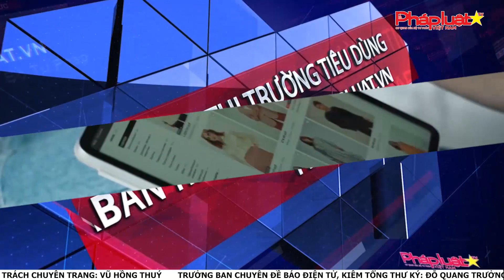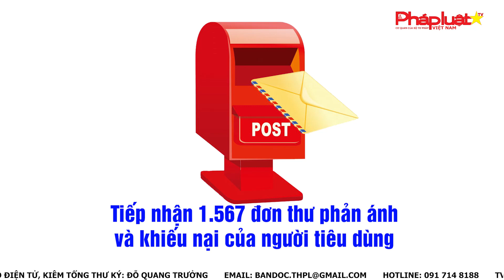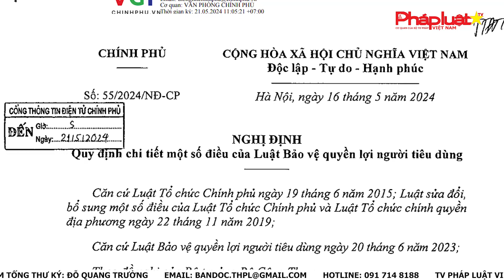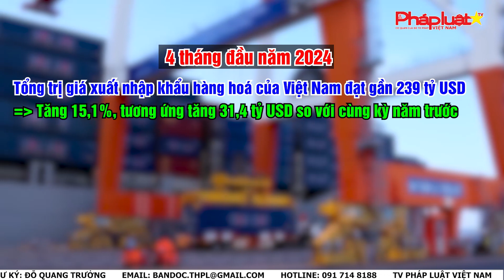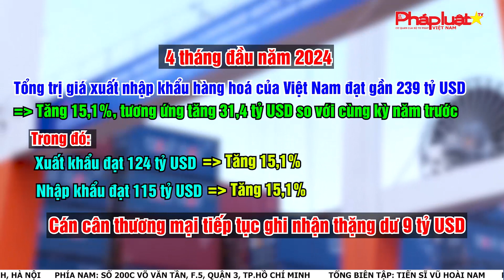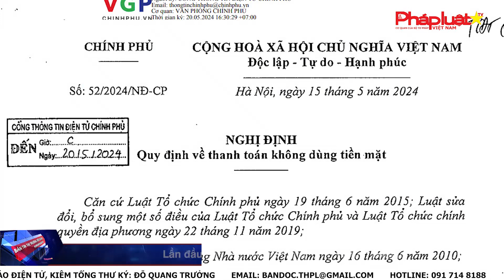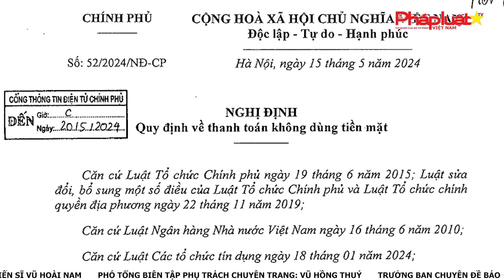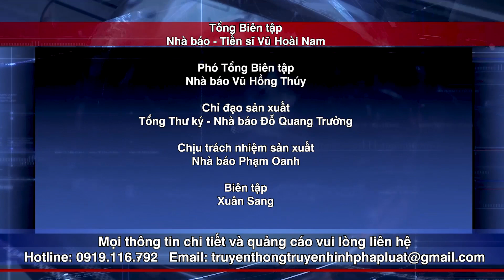Bản tin Thị trường Tiêu dùng số 197: Từ ngày 1/7, lần đầu tiên Việt Nam có quy định về tiền điện tử